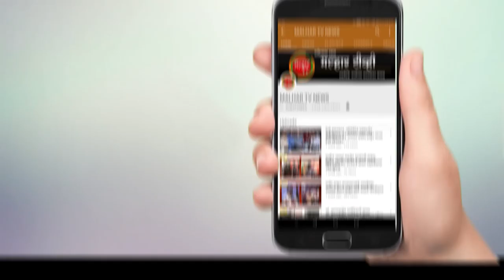नाच गं घुमा, पनवेल आणि वसुंधरा फॉउंडेशन यांच्या संयुक्त विद्यमाने दिंडी व वेशभूषा स्पर्धेचे आयोजन